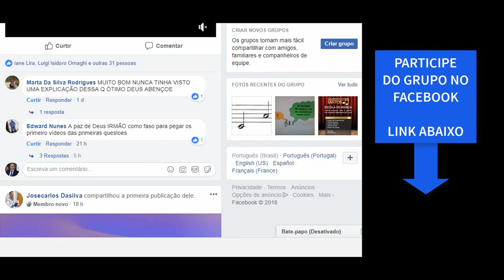🎻 Como tocar violino Treino 3 - arcadas nas partes do arco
Como tocar violino? Treino 3 arcadas

Este vídeo foi criado para você treinar junto com o seu violino. Pegue seu instrumento e acompanhe as arcadas de acordo com a velocidade proposta no vídeo. Bons estudos musicais!